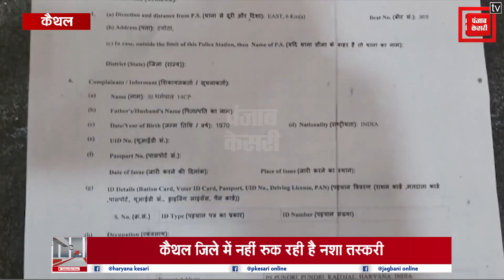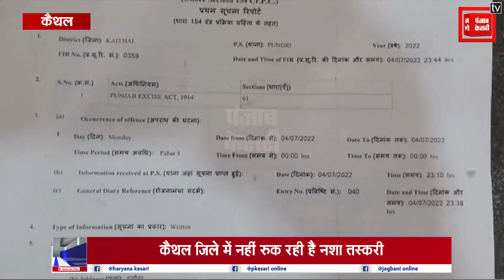नहीं रुक रहे नशा तस्करी के मामले, पकड़ा गया अवैध शराब से भरा ट्रक, 1200 पेटी अवैध देसी शराब बरामद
Drug smuggling cases are on the rise in Kaithal, 1200 boxes of Illegal liquor caught by police.

कैथल जिले में नशा तस्करी का व्यापार जोरों पर है, चाहे वह करोड़ों की हेरोइन पकड़े जाने का मामला हो या लाखों रुपए की अफीम पकड़े जाने या फिर अवैध शराब का। कैथल में लगतार नशा तस्करी के मामले सामने आ रहे हैं। इसी कड़ी में बीती रात कैथल की पुण्डरी पुलिस ने कार्रवाई करते हुये अवैध शराब से भरे ट्रक को पकड़ने में सफलता हासिल की है।